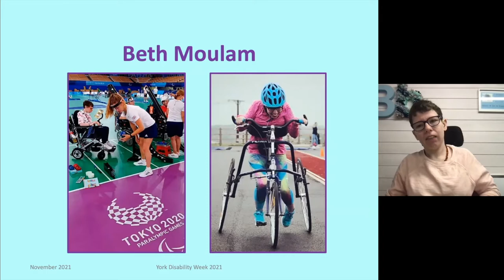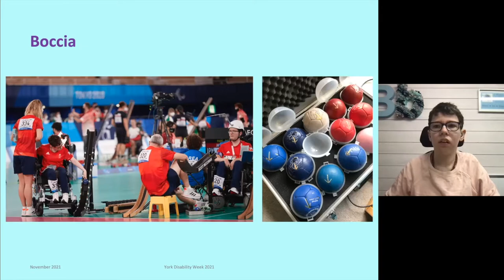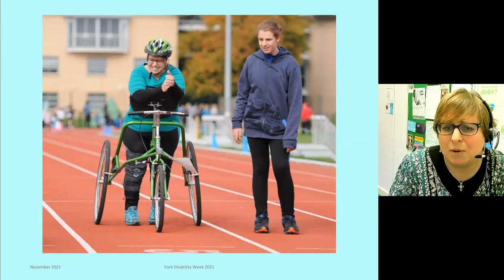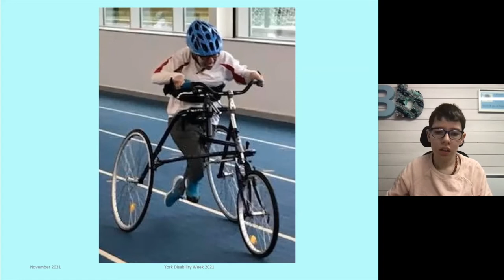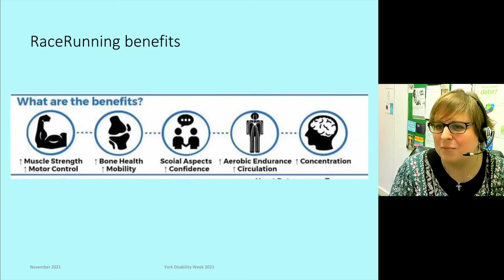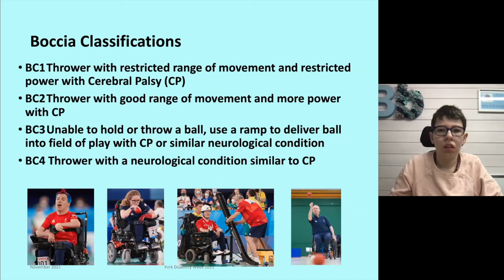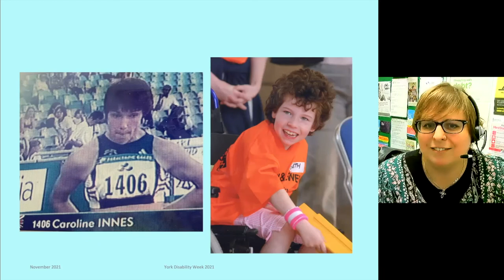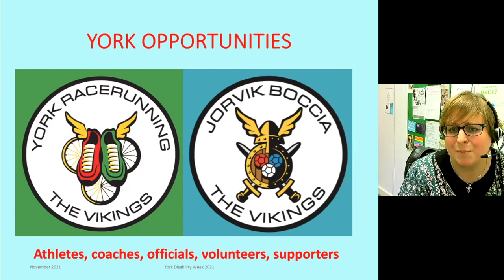Journey to being active - Mo Onyett and Beth Moulam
York Disability Week event

Prepare to be inspired by Beth and Mo who are founder members of York RaceRunning Club (the sport is now called Frame Running).  Beth and Mo met at the University of York when Beth was a student and Mo was working in the Student Hub.  For very different reasons they had both come to Frame Running and their combined desire to be active led to the club being formed as part of the City of York Athletics Club.

Mo has a lifelong joint condition (hEDS) which means she uses a powerchair to get around. She never had any sporting ambitions, and certainly didn’t expect to take up running in her 40s! She first saw Frame Running when attending disability athletics competitions with her son. In 2019 she became the first Frame Runner in the UK to complete a half marathon.

Beth has cerebral palsy and from the age of 6 she dreamed of being a Paralympian.  21 years later she realised that dream and represented GB at the Tokyo Paralympic games in Boccia. Frame Running is something Beth has competed in for England, winning medals at the CPISRA World Games 2017.  Frame running now remains part of Beth’s general fitness programme, something she undertakes for fun.

Beth and Mo will start the session by explaining boccia and frame running and who can participate.  They will then discuss their individual sporting journeys, sharing their passion for being active.